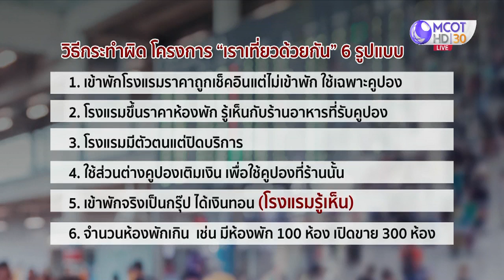ททท. ร้องเอาผิดโกงเงิน “โครงการเราเที่ยวด้วยกัน”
กรุงเทพฯ 16 ธ.ค. - ความจริงโครงการเราเที่ยวด้วยกัน เฟส 2 ที่ให้สิทธิอีก 1 ล้านห้องพัก จะเริ่มขึ้นวันนี้ แต่ต้องชะลอออกไปอย่างไม่มีกำหนด เนื่องจากโครงการในเฟสแรกพบความไม่ชอบมาพากล ฉ้อโกงเงินโครงการของผู้ประกอบการกว่า 500 แห่งทั่วประเทศ ล่าสุดวันนี้ผู้ว่าการ ททท. ร้องให้ตำรวจเอาผิดกับผู้ที่ทุจริตทุกราย .-สำนักข่าวไทย